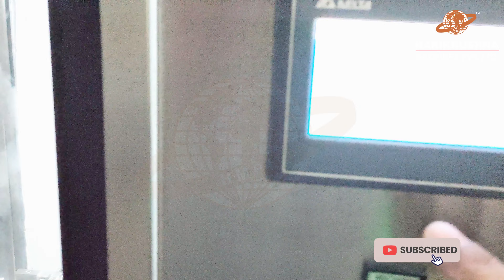Automatic Label Applicator | Automatic Round-Flat Bottle Sticker Labelling Machine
Harikrushna Machines Pvt. Ltd. (HMPL) offers an Automatic Round-Flat Bottle Sticker Labelling Machine suitable for labelling on 15 mm Ø to 90 mm Ø round and flat bottles, jars, containers and similar products with Up to 95 mm H label size with 60 to 600 products per minute labelling output speed.

HMPL is an ISO 9001:2015 & CE-certified Labelling Machine manufacturer and exporter in India. We deliver customized semi-automatic and fully automatic labelling machines per customer's requirements. We have completed 12500+ machine installations for startups, SMEs, and Enterprises for industries like:

Pharmaceuticals
Dairy
Food
Beverages
Edible Oil
Distillery
Cosmetics
Lube Oil
Household Cleaning Products
Paints & Chemicals
Liquid Pesticides
Other Allied Industries